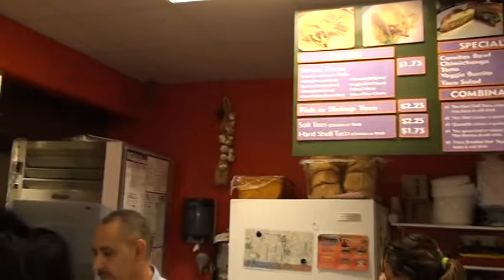Scan of Menu and Prep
Cancun Fiesta Fresh
4019 Pennsylvania Ave
Kansas City, MO 64111
(816)-753-TACO
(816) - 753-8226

Video tour of Menu and Food Preparation